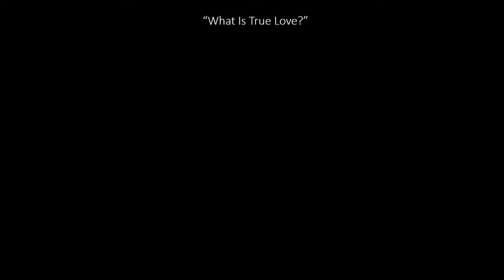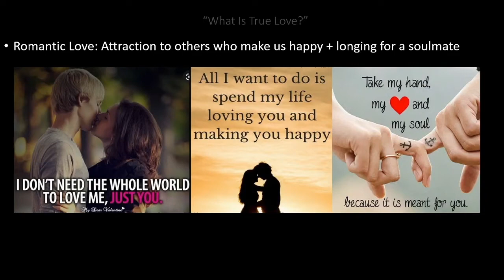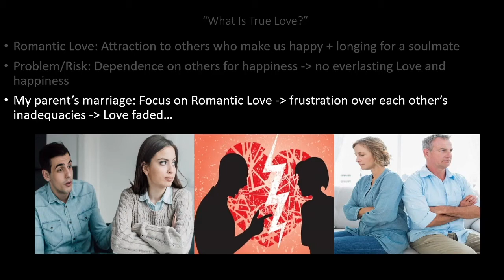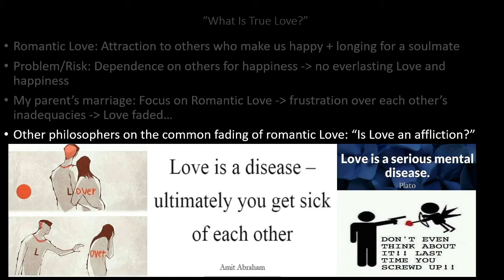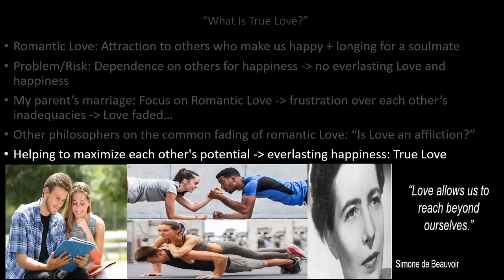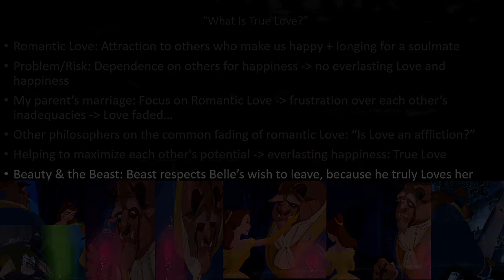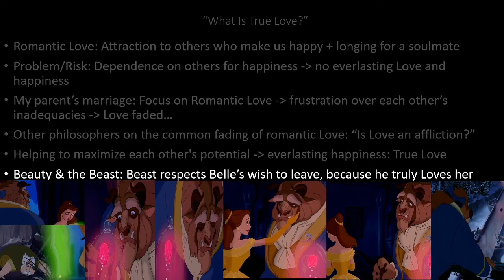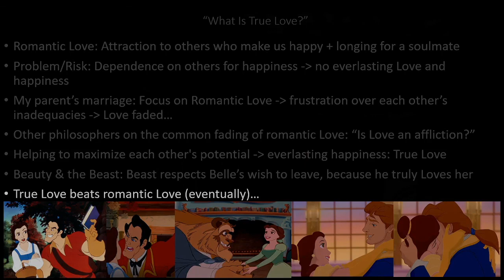On (True) Love - Giving Others & Ourself the Best Opportunity to Discover Our (Combined) Potential❤️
Hi everyone! Thank you so much for being here!❤️😇 I really hope that this video has given you a better understanding of this perspective on what Love might be, and that it can help you, and as many other people as possible, to further maximize all our potential. And if you liked or disliked the video, please give it a like or dislike and the reasons in the comments below, so that I can further improve these videos.

In this video I’m going to share what I currently think to be this form of Love that can bring everlasting happiness to others and ourselves. Which is the Love we show whenever we treat someone in a way that provide them the best opportunity to maximize their potential, and to become the best, wisest, and strongest version of themselves.

And please feel free to share your own thoughts and experiences on this topic, so that we together can improve upon these ideas, and create the best understanding of what (true) Love might be!

Links to Script of all videos (including scrapped and/or upcoming bits)

Romantic Love: 0:00
(True) Love: 5:26
Beauty and the Beast Scene: 6:36